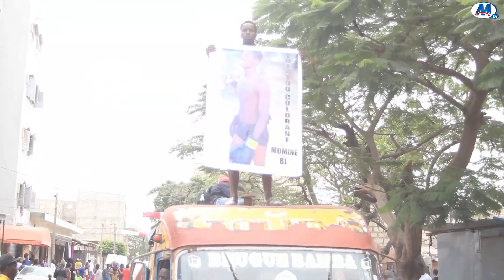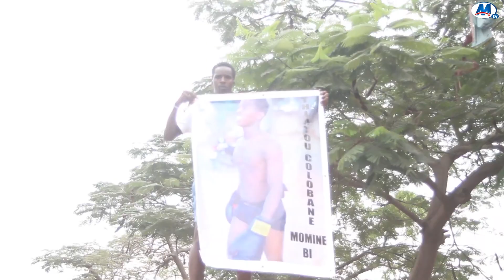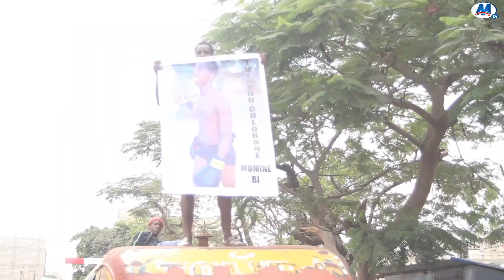LAMB: Victoir de Thiatou colobane sur Mbaye Maintien...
Mond Prod est un média de proximité spécialisés dans la réalisation de films, d'enquêtes, de reportages et de documentaire, évènementiels  et communication.
vous pouvez nous contacter et nous envoyer vos vidéos sur Whats'up  au 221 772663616/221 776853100